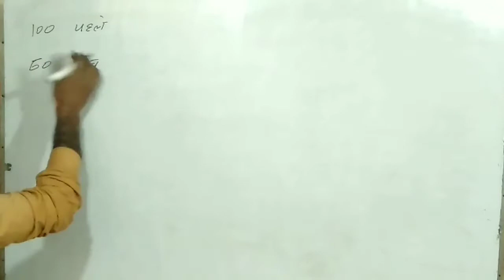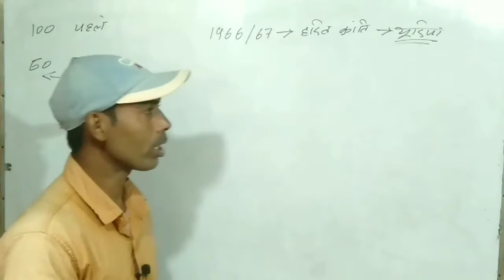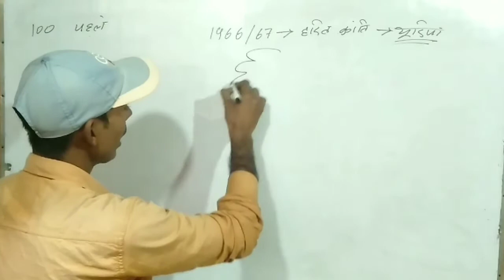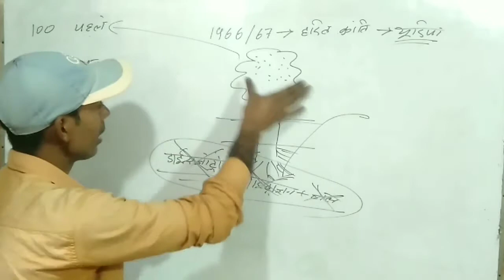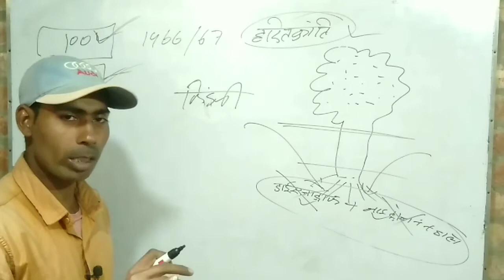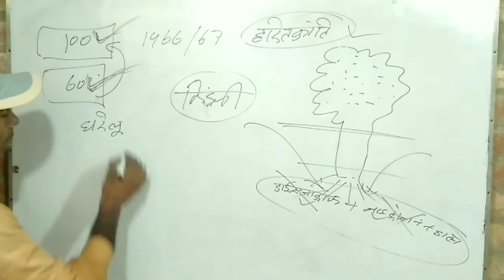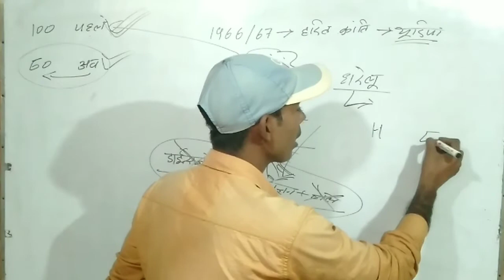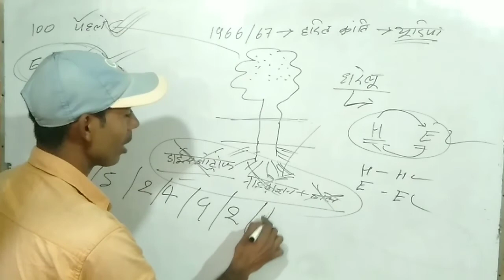उम्र 100 साल से घट कर 60 साल क्यों हो गई, जानिए प्रहलाद सर से, Biology in hindi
आज के इस वीडियो में हम आपको बताएंगे कि किस प्रकार से 100 वर्ष जीने वाला इंसान 60 साल ही जीने लगा अर्थात
उम्र 100 साल से घटाकर 60 साल क्यों हो गई